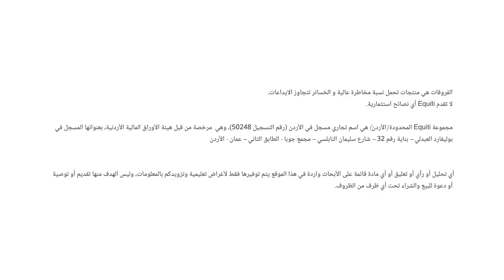تراجع الدولار الأمريكي إلى أقل مستوى منذ ستة أشهر وترقب لقرار الفيدرالي الأمريكي القادم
يستكمل الدولار الأمريكي تحركاته السلبية منذ بدأ تعاملات هذا الأسبوع، بالقرب من منطقة 104 نقاط تقريبا، بعد أن تراجع الأسبوع الماضي بأكثر من 1%، بسبب ارتفاع احتمالية تخفيف وتيرة رفع الفائدة، وكان قد صدر يوم الجمعة الماضية تقرير الوظائف الأمريكية، الذي أفاد بإضافة أكثر من 200 ألف وظيفة مقارنة مع القراءة السابقة عند 284 ألف وظيفة، هذه التراجعات القوية كانت سبب بارتفاع باقي العملات خلال الشهر الماضي.

يتحرك اليورو أمام نظيره الدولار الأمريكي ضمن منطقة 1.05 تقريبا، حيث استفاد اليورو من تراجع العملة الخضراء الفترة الماضية، وكان قد تراجع التضخم في منطقة اليورو إلى مستوى10.0% في نوفمبر مقارنة مع 10.6% في أكتوبر، ولكن لايزال بعيدا عن المستوى المستهدف للبنك المركزي الأوروبي عند 2%.

 ارتفع الين الياباني أمام الدولار الأمريكي حيث وصل إلى مستوى 135 ين لكل دولار، ومن المحتمل أن نشهد المزيد من التحركات الإيجابية في حال تخفيف وتيرة رفع الفائدة الفيدرالية، حيث أنه لايزال البنك المركزي الياباني يعتمد السياسة الفائدة السلبية.